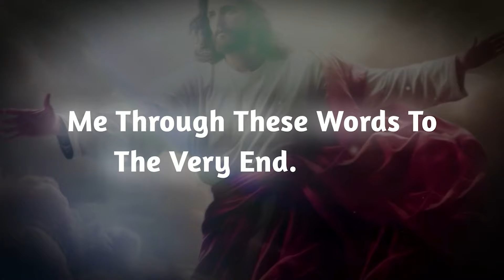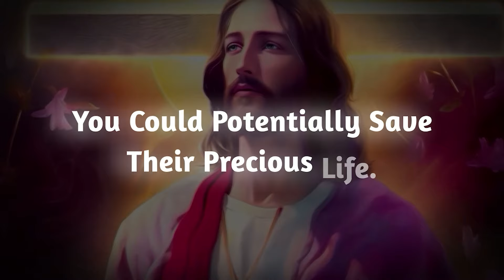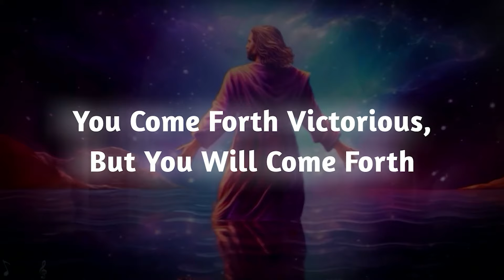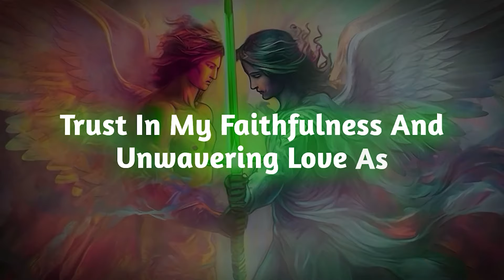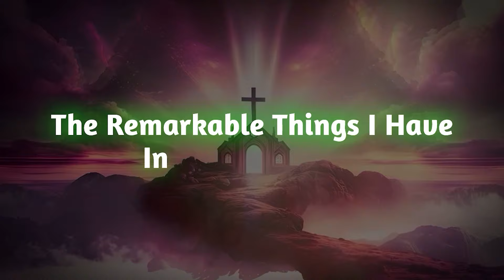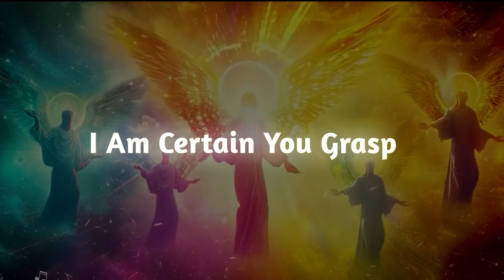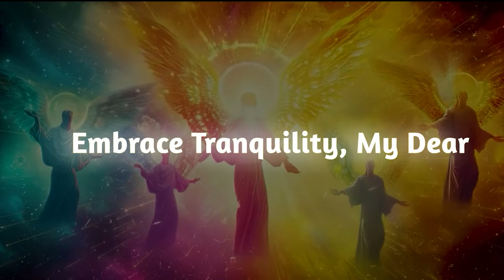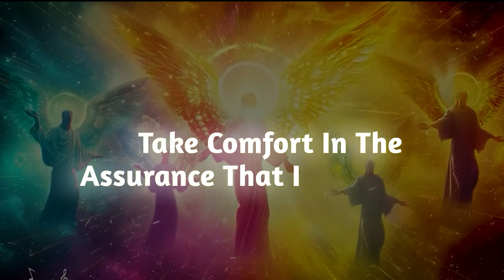Be cautious, don't dare share this words to your family